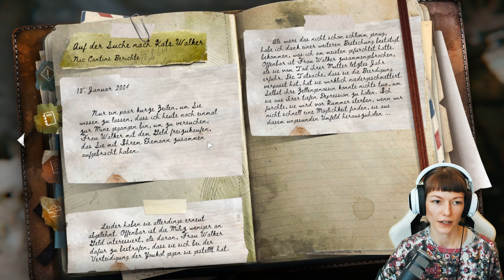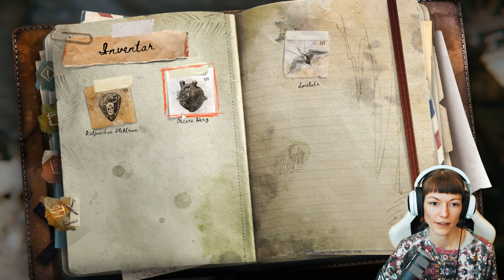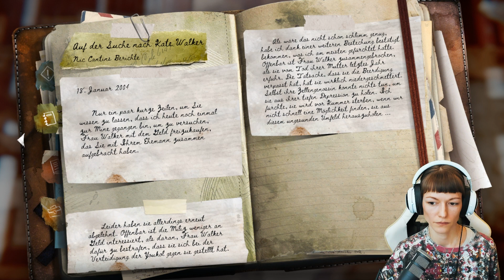Es war so klar. ❄️Syberia: The World Before (Prolog) #02/02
Völlig unerwartet (für mich) gab es Ende 2020 einen ersten kostenlosen Einblick in das neuste Spiel aus der Syberia-Reihe, das im Laufe von 2021 erscheinen wird. Wir sehen uns den Prolog zusammen an. Was treibt Kate Walker heute wieder?

• Spiel: Syberia: The World Before (2021) / Microids